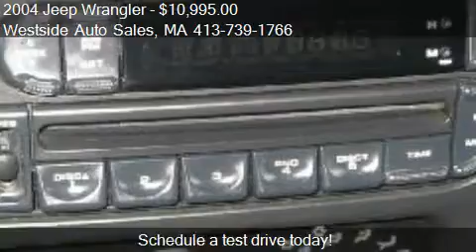2004 Jeep Wrangler Unlimited - for sale in West Springfield,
Westside Auto Sales
194 Baldwin Street
in West Springfield, MA 01089

Come test drive this 2004 Jeep Wrangler Unlimited for sale in West Springfield, MA.

1-Owner
Meticulously Maintained!
2004 Jeep Wrangler Unlimited
4.0 Liter Straight Six Cylinder Engine
Automatic Transmission
138,894 One Owner Well Kept Miles
Air Conditioning
CD Player
Alloy Wheels
4-Brand New Tires
Sound Bar
360 point inspection just completed
Clean Carfax no accidents
Genuine Mopar Fluids Used Since day 1!
Runs looks and drives like new!!!
You will not find a nicer one
Only $10,995
Please call